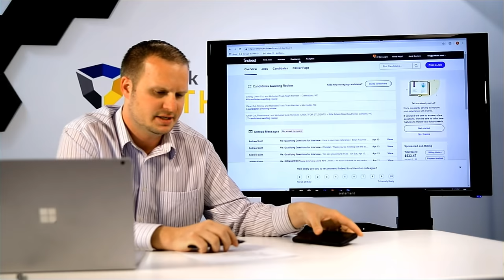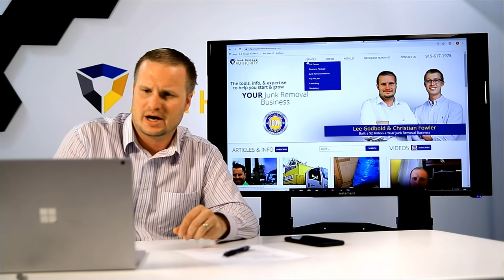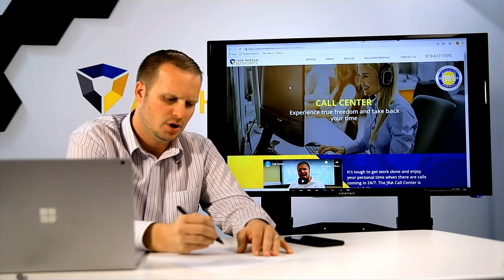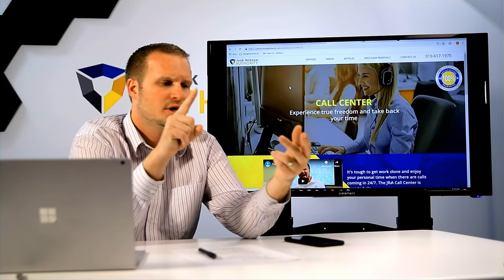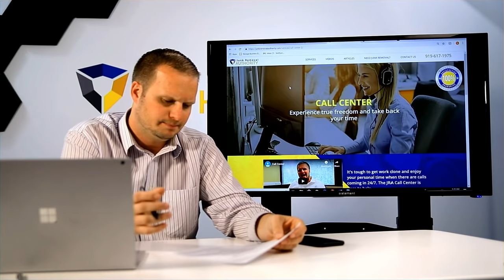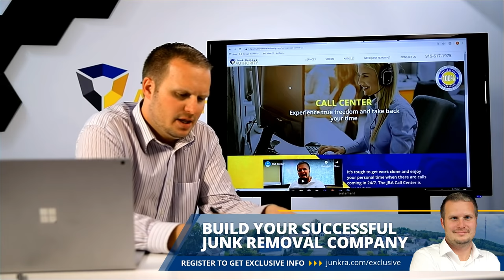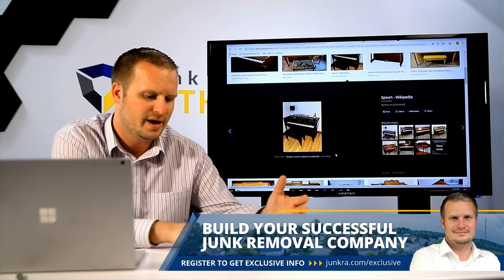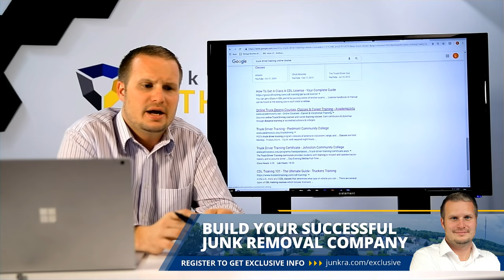Junk Removal Employees, Single Item Pricing, and more! - Making Hay with JRA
What do you do when your junk removal employees "F" up? We're breaking down some mistakes our Junk Doctors employees have made and letting you know how to handle them. We'll cover the hiring process and how to find good employees in an employees' market and more on this episode of Making Hay with JRA!

Then we'll get into pricing for single items, repeat and referral business, and more!

Like and follow this channel for all the best junk removal industry info!